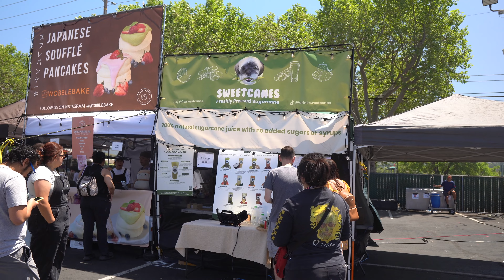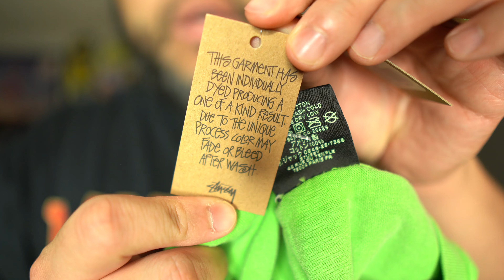MY STUSSY HAUL FROM THE BAY AREA 626 NIGHT MARKET!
platforms as well!